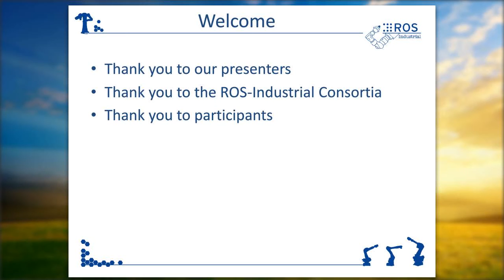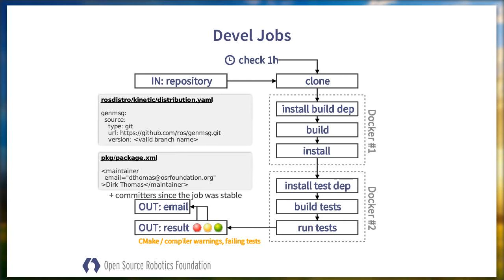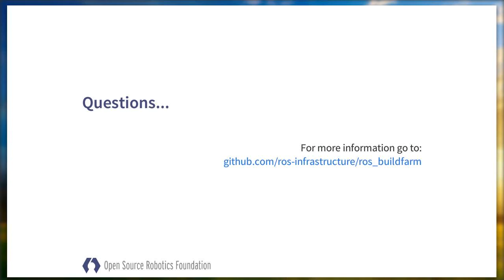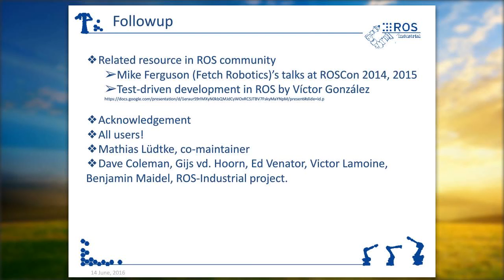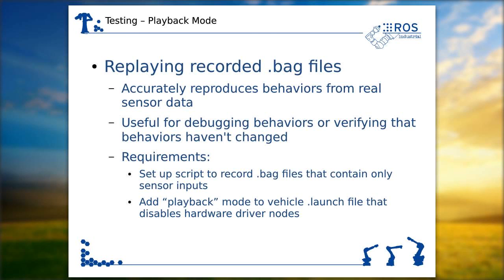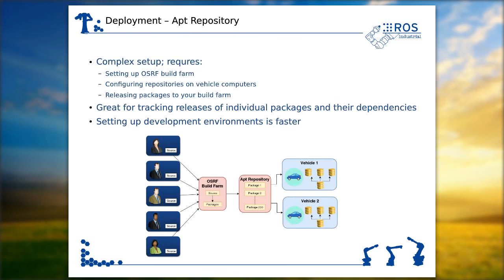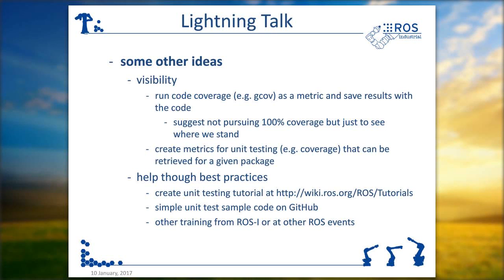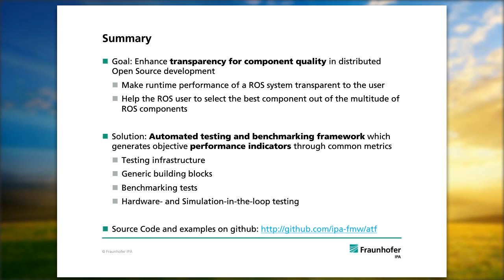ROS Testing, Continuous Integration, and Deployment RIC Web Meeting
Recorded Tuesday 31 January 2017

Host: Shaun Edwards, ROS-Industrial Founder & CTO of PlusOne Robotics

Agenda:
• Tully Foote  (OSRF) - Continuous integration and Test on the ROS Build Farm
• Isaac Saito (ROS-Industrial) - ROS-Industrial CI
• Ed Venator and Phillip Reed (SwRI) - Autonomous Vehicle Testing and Deployment
• Jeremy Adams (Intelligrated) - Lightning Talk - Using Mocks and Fakes in ROS
• Florian Weißhardt  (Fraunhofer IPA) - Lightning Talk - Automated Test Framework – Testing Applications in ROS